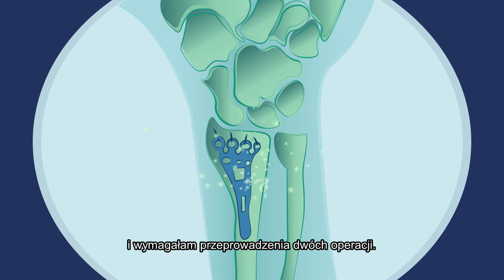Moja historia EKUZ – Mary i Alan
Mary i Alan wybrali się na wakacje do Słowenii. Kiedy Mary spadła z roweru, cieszyli się, że mają ze sobą europejską kartę ubezpieczenia zdrowotnego. Sprawdź